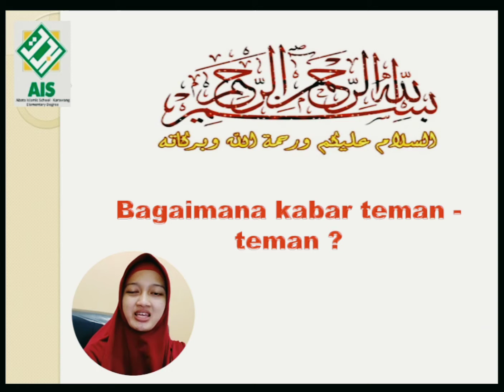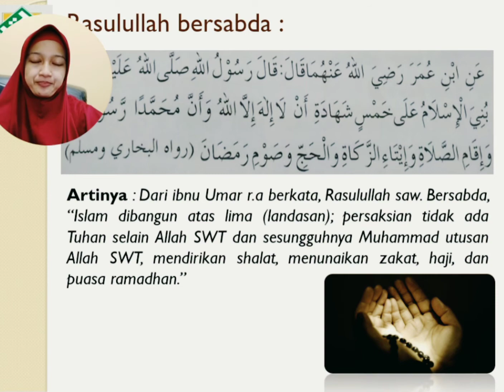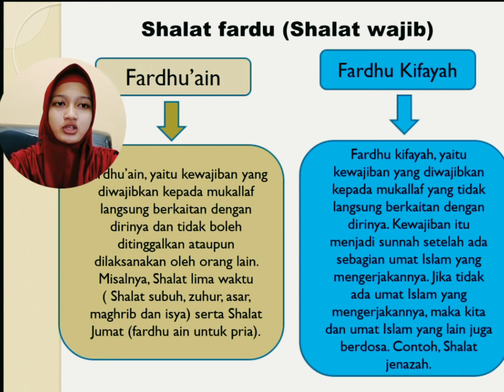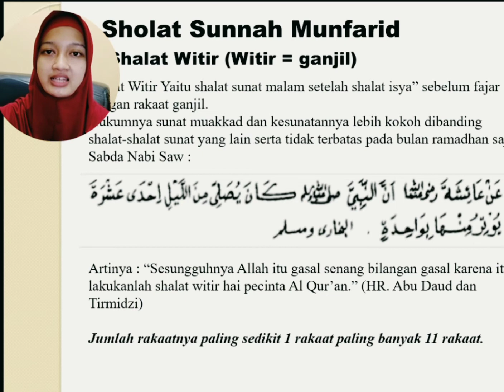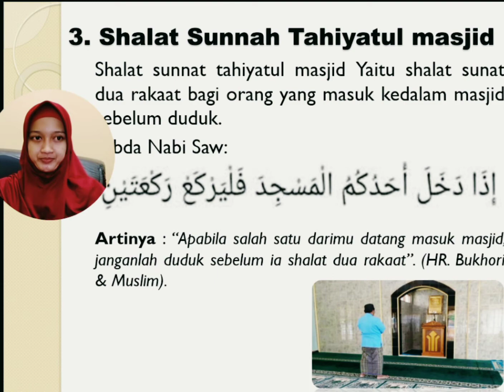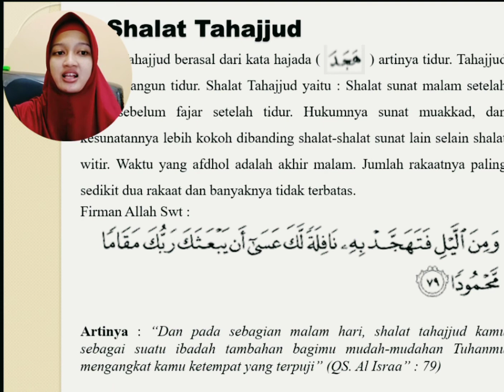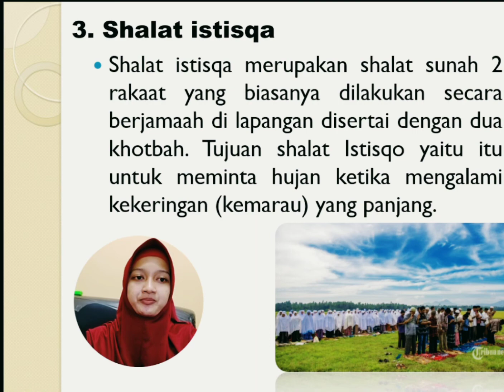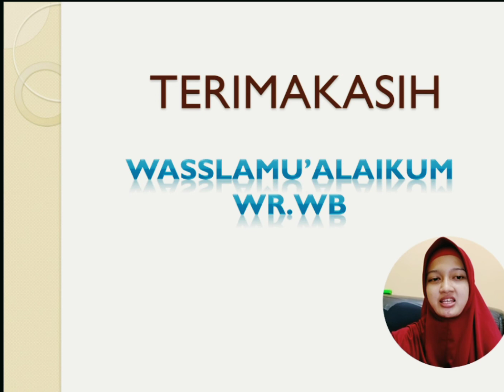Kelas IV - PAI - P8 - Memahami shalat sebagai tiang agama - Sem 2